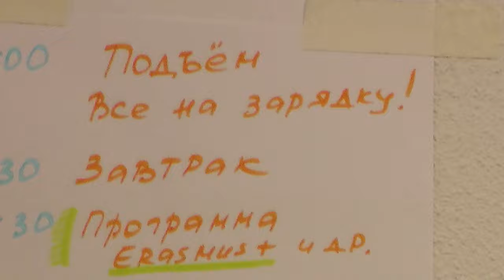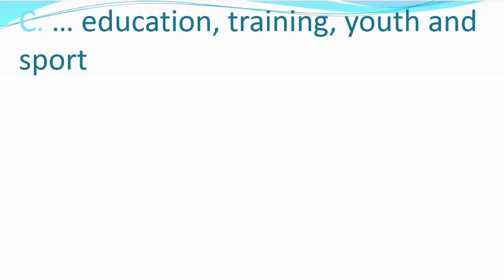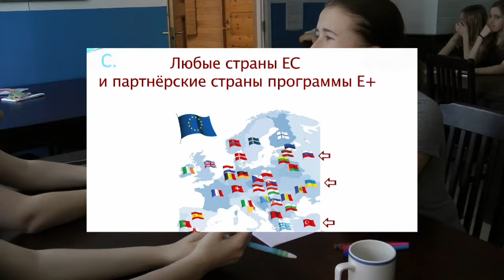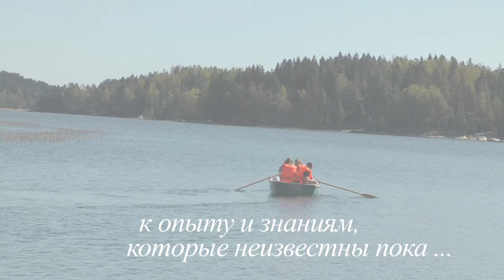Учимся писать проекты в Erasmus+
Ссылка на  сайт новой европейской программе по вопросам образования, профессиональной подготовки, молодёжи и спорта 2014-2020 г.
Молодёжь из Ювяскюля (Jyväskylän Feniks ry) едет в гости к молодёжи из Турку (Sirius kansainvälinen nuorisoaloitteiden yhdistys ry) в лагерь Ahtela.
Цель лагеря -познакомить участников молодежных обменов в разных странах в прошлом году, с программой Erasmus + и мотивировать к написанию собственных проектов для проведения международных молодежных проектов в Финляндии.